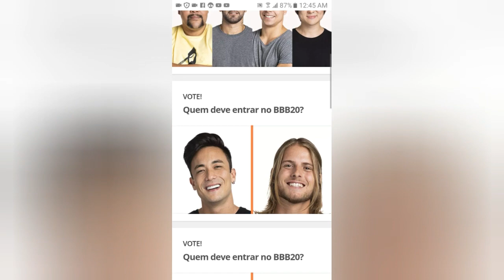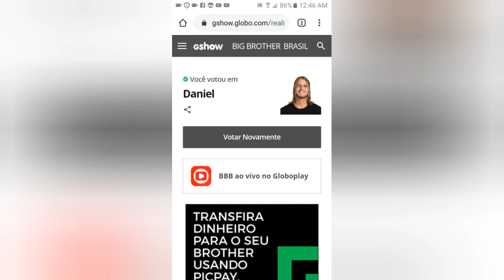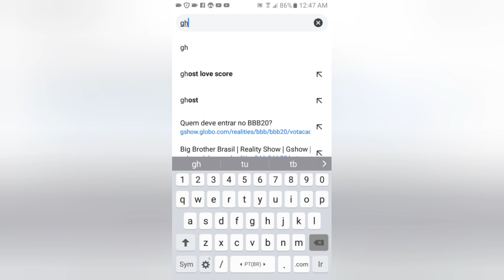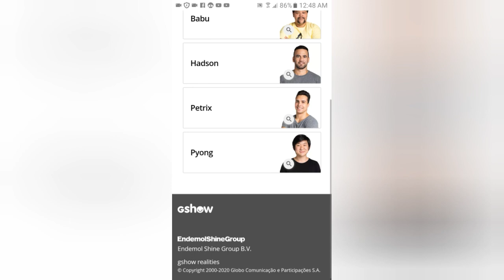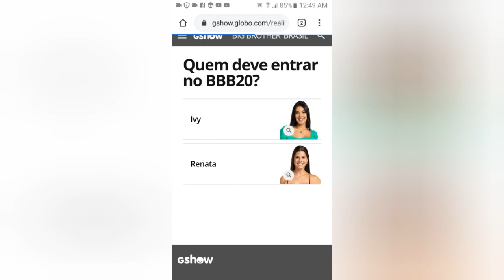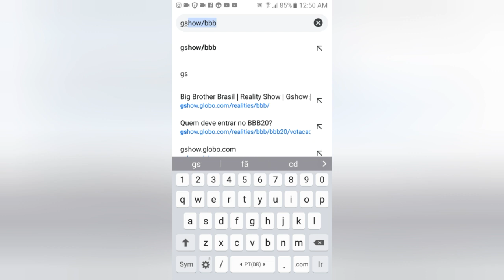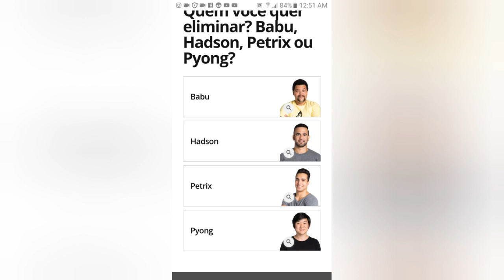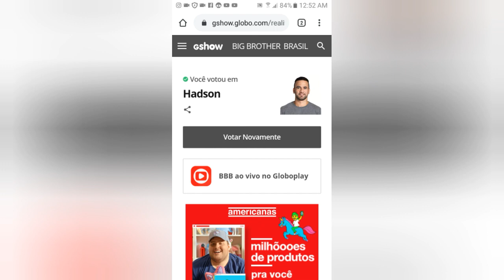Big Brother Brasil 20 - Babu X Hadson X Petrix X Pyong Lee - 2° Paredão - Angry Diego - Episódio 341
VOTE AGORA NO GSHOW PARA ELIMINAR E QUEM DEVE ENTRA PARA O BBB20